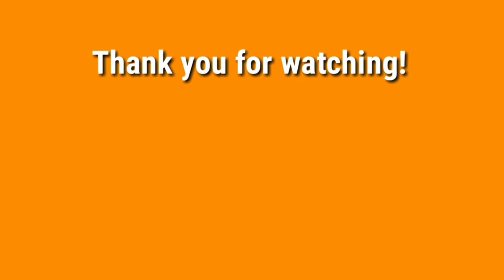Gun Atthaphan Profile & Facts [All About Actor Gun Atthaphan Phunsawat]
Know more about your favorite Thai actor  Gun Atthaphan in this video. Featuring his profile and facts.

Gun is a Thai actor and model. He started acting at a very young age.

ALL ABOUT PROFILE AND FACTS OTHER LINKS